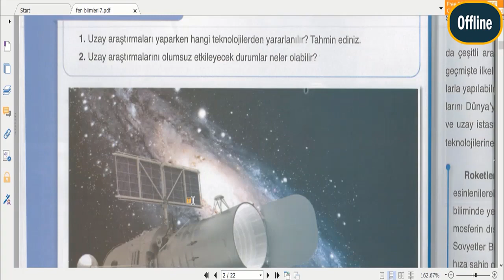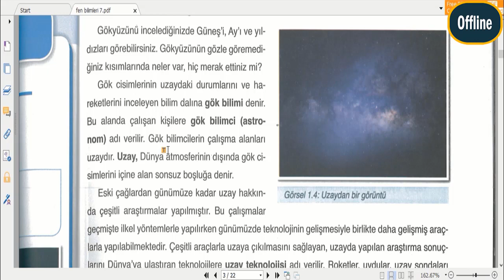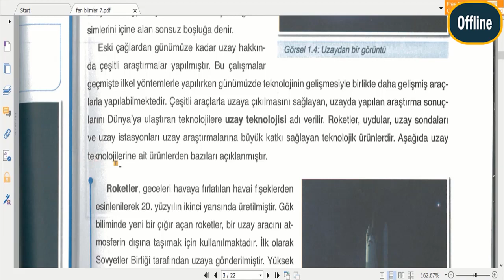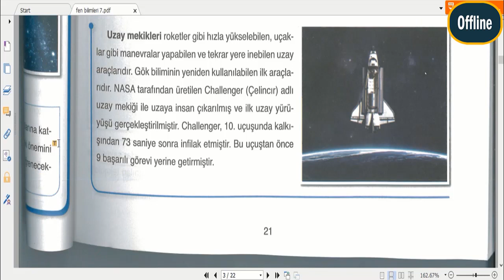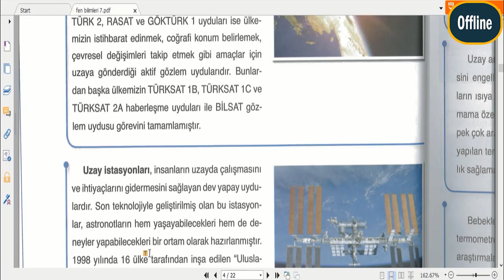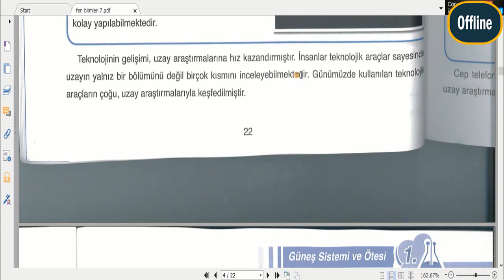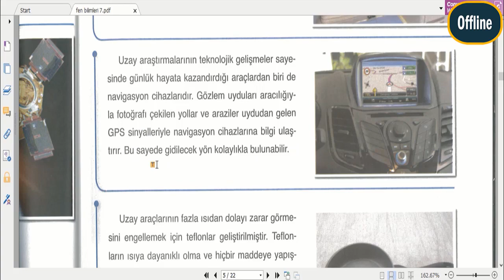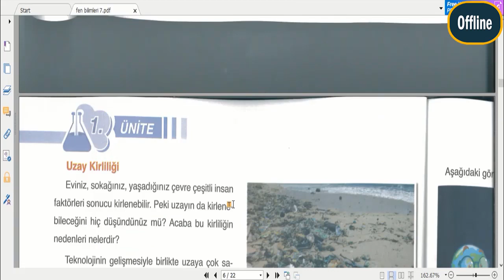فن بيليمليري الوحدة الأولى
الصف السابع